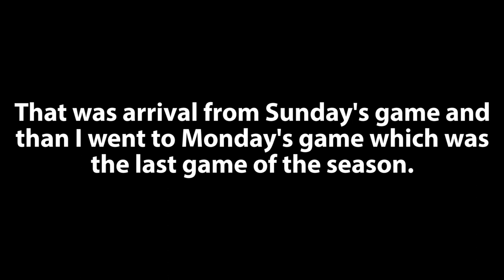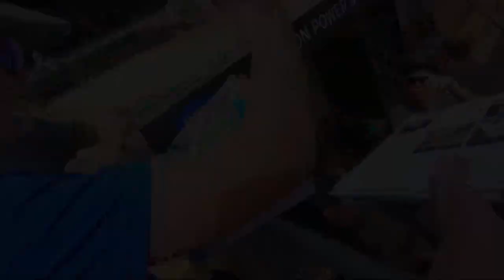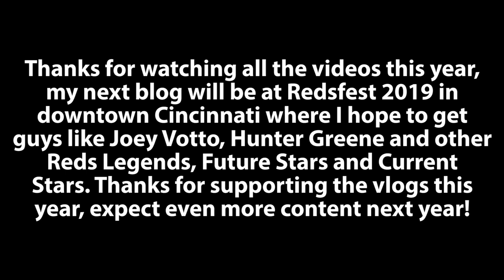Getting Mike Siani's batting gloves and Graphing Riley Greene! | [S1] [E34]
It was the last game of the season for the Dayton Dragons and I asked Mike Siani for his batting gloves and he actually gave them to me and signed them. The signature didn't look all that good so I'll probably try and get them redone at Redsfest. Parker Meadows was super friendly as was Riley Greene who should be in AAA Toledo in no time. Thanks to everyone for watching the videos this year and I can't wait for next season already!